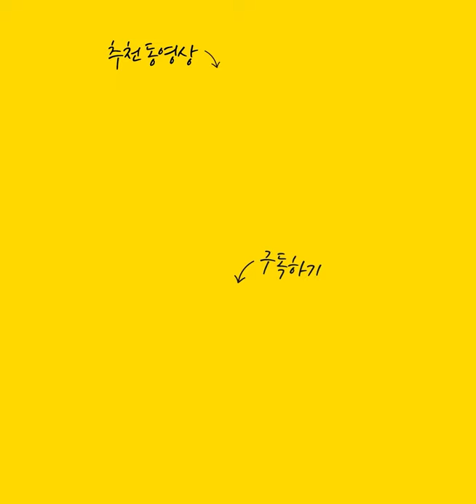무속 신앙의 오해와 진실!! 종교와 무속신앙의 차이점 확실하게 알려드립니다! [대비마마]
자막

★대표블로그★
-올마이티TV